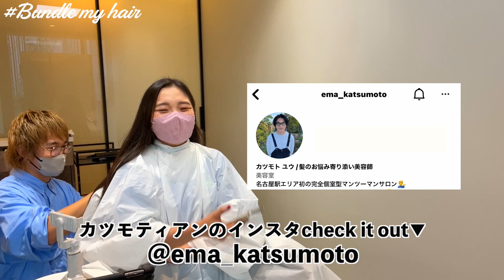【35cmヘアドネーション】行ってらっしゃい私のスーパーロングヘア👋イメチェンしてきた✌️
00:17 ヘアドネーションをするきっかけ
02:12 質問コーナー
04:22 切ります
05:27 整えてもらう
08:50 カラー
09:21 巻き方

みんなやっぴー💖
ごきげんいかがですか？？？
だいぶ秋めいてきたね🍁

なななんと！ついに！
髪の毛を切りましたの！！！！
カツモティアンありがとうございました💖

そしてインナーカラーを復活させましたが

ずっとやりたかった念願のヘアドネーション✨
意外と切ってもロングだったけど😅
NEW DAGANEも気に入ってくれたら嬉しいです！！！

▼ヘアドネーション、ジャーダックについて

▼ 'Without you. ' MV

▼Listen to 'Without you. ' now

👼🏼FAQ
人生何周年目?  ➭ 1997.3.2 爆誕 人生25周年目
何してる人なの? ➭ 会社員しながらフッかるクリエイター
どこ住んでんの?  ➭ 名古屋在住だお
何で編集してるの?  ➭ final cut pro x

わあ！最後まで読んでくれてありがとう🥺 ily🤍
大好きxoxo💋